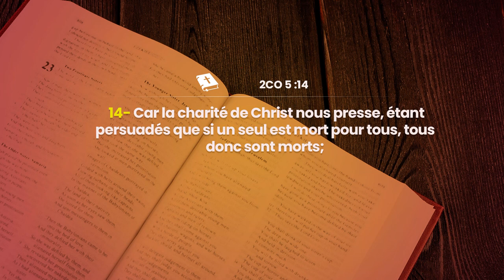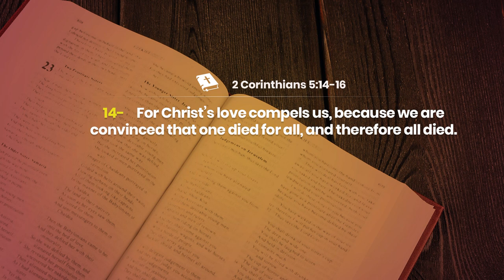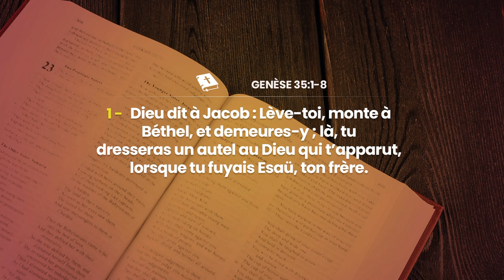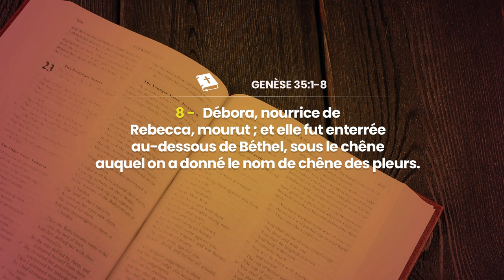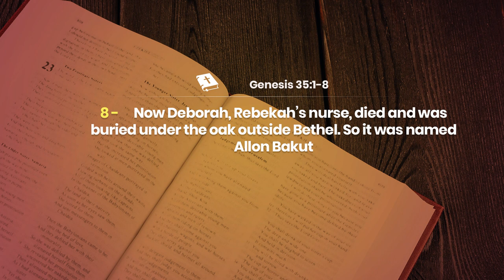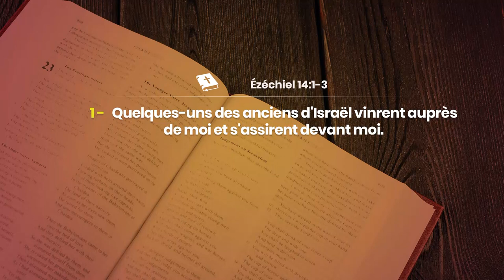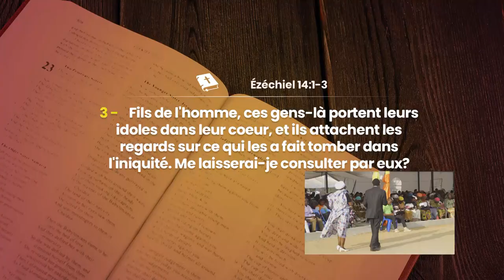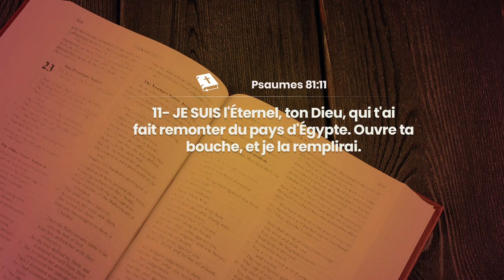JOUR 28 - DONNEZ LA VIE A JESUS C'EST ACCEPTER DE VIVRE POUR LUI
CROISADE POUR LE RENVERSEMENT DES PRINCIPAUTÉS PERSONNELLES ET FAMILIALES 2022

40 Jours de jeûnes et prières

Au rendez-vous :
- Délivrance des captifs
- Guérison authentique
- Bénédiction
- Restauration